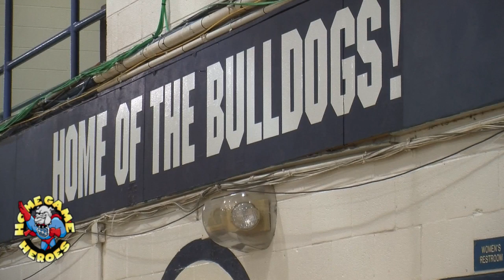Women's Basketball vs. McHenry County College - Home Game Heroes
The Lady Bulldogs took on the Scotts of McHenry County College this week, and a new Home Game Hero is crowned.